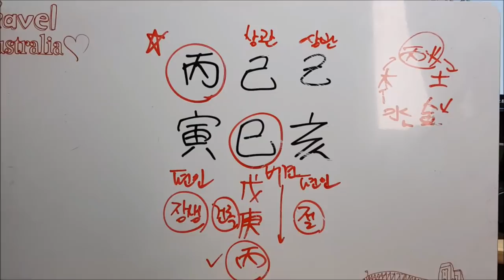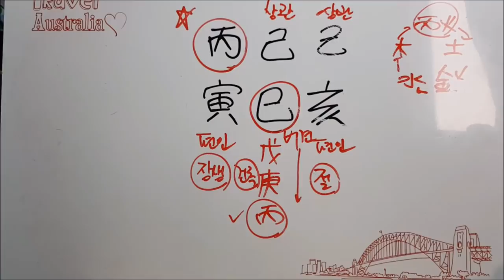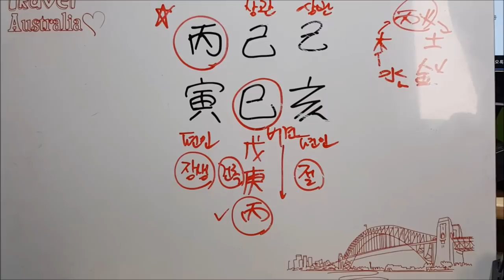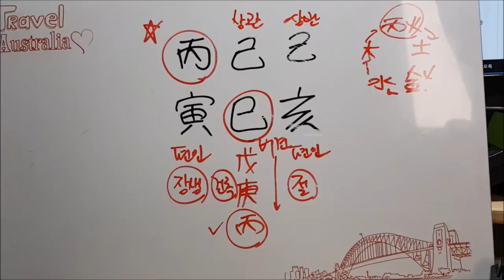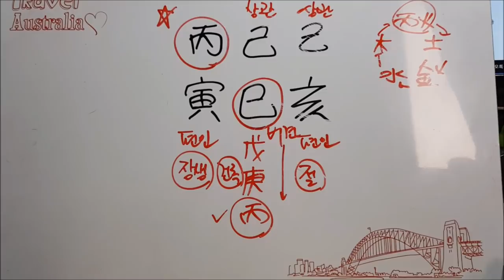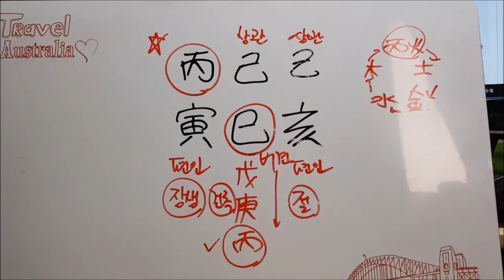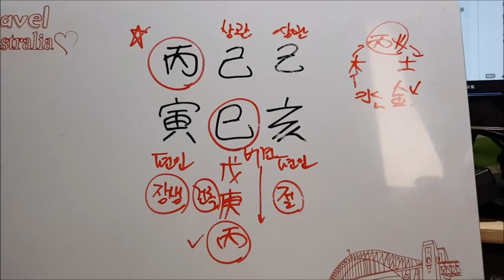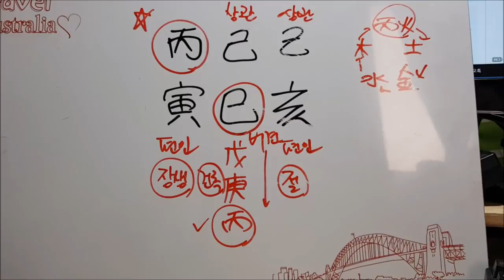[오늘의 운세]2019년 5월 29일 수요일 기사월 병인일[도깨비불운명학연구소]